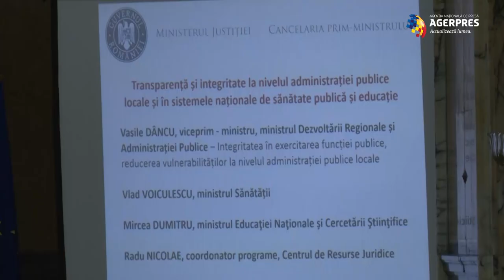Ministrul Educaţiei, despre "cultura copiatului" din școala românească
Ministrul Educaţiei, Mircea Dumitru, a declarat, marţi, că şcoala românească a pus accent în mare măsură pe reproducere şi pe memorizare, fiind un mediu în care s-a cultivat involuntar un fel de cultură a copiatului, de aceea nu trebuie să surprindă faptul că fenomenul plagiatului are această amploare.